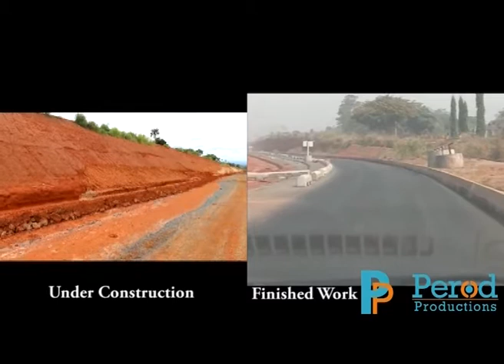2015-Abuja-Lokoja-Benin Rd- by Ewu Monastry Junction (Ewu)1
2015-Abuja-Lokoja-Benin Rd- by Ewu Monastry Junction (Ewu) --this was an accident prone area that has claimed many lives, the strategic work done here to try to put a stop to the ugly experience has paid off.